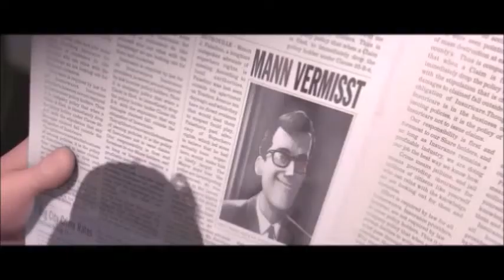Iniemamocni- Obiad (fandub pl) 👩🏻 🎤